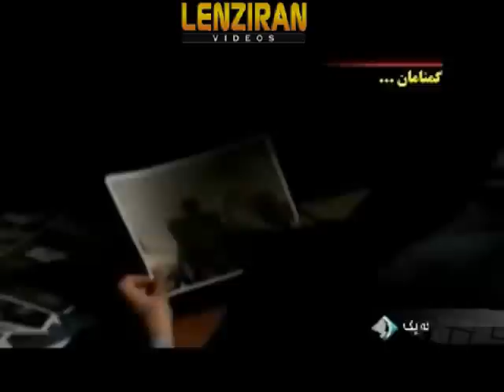A report about Ministry of Intelligences and its activities and its agents